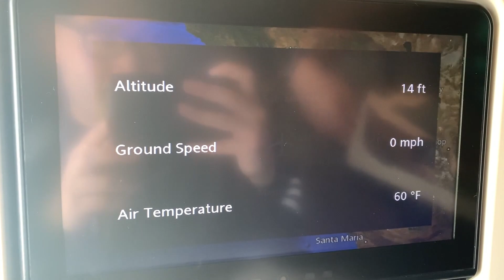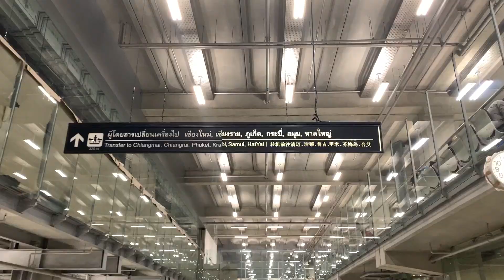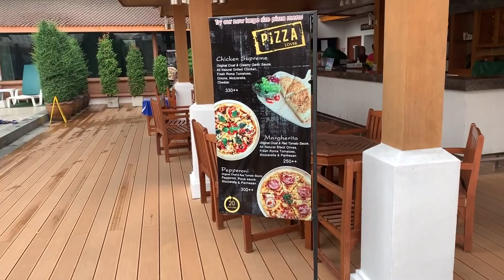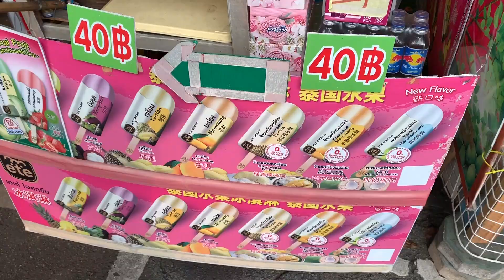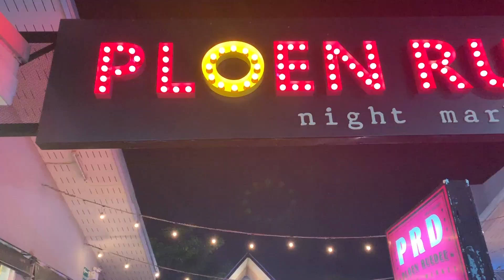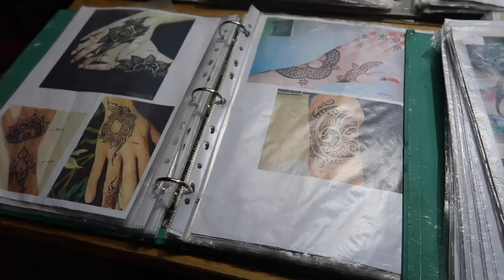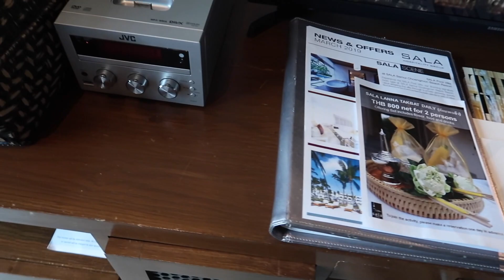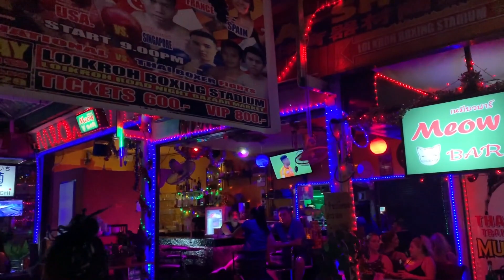First time visiting Chiang Mai Thailand!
This is part 1 of Thailand trip!

0:38 AirFrance Lounge
2:20 First Meal on China Eastern Flight
2:48 Arrived in Shanghai for Layover
4:11 Arrived in Bangkok
5:05 Arrived in Chiang Mai
5:27 Arrived in Empress Hotel
10:18 Arrived in Sala Lanna Chiang Mai Hotel
10:48 Arrived in Wat Chedi Luang
11:18 Eating at No 6 Restaurant
16:23 Riding our first tuk tuk
17:16 Friend getting a henna
18:45 Eating breakfast at Empress Hotel ( included)
19:29 Arrived in Sala Lanna Chiang Mai Hotel
22:53 Friend doing Muay thai
23:25 Eating a legendary pad thai dish .